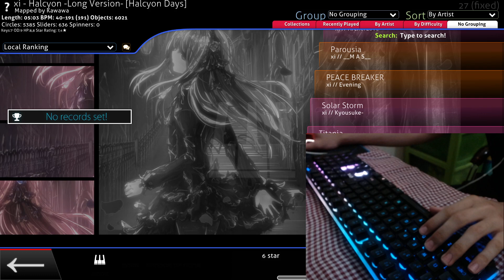xi - Halycon (Long Version)